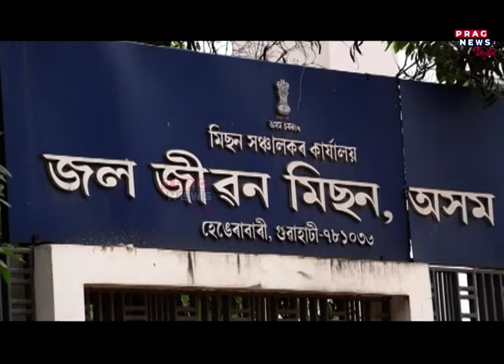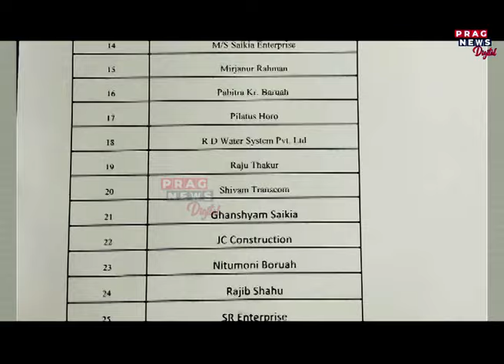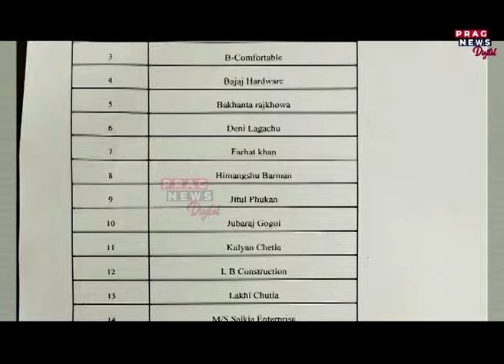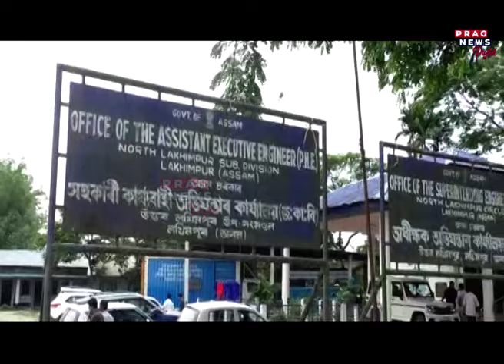Jal Jeevan Mission Scam | Public Health Engineering Department Assam | JJM corruption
Jal Jeevan Mission Scam | Public Health Engineering Department Assam | JJM corruption | Watch the full clip to know more about this story.